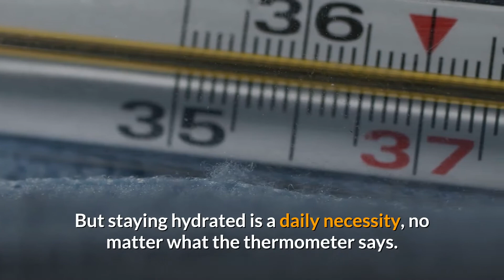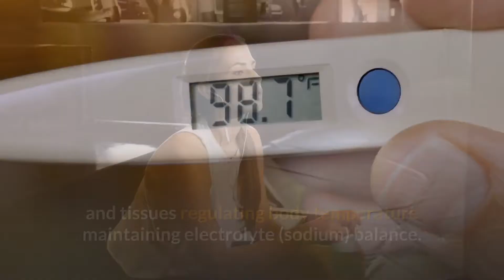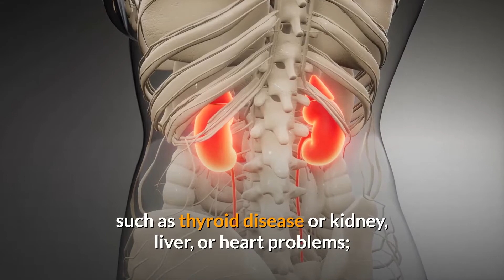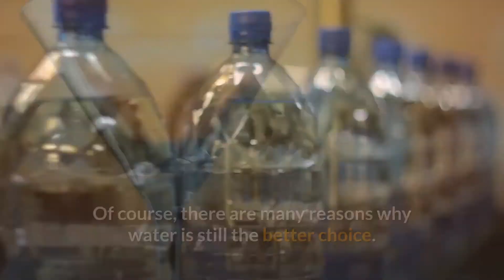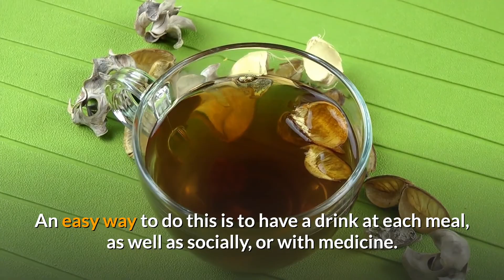How Many Ounces of Water You Should Drink A Day and WHY!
How Many Ounces of Water Should You Drink a Day and WHY!
🔻 Easy SOLUTION For Your Skin🔻

SUMMARY:

⌛TIMESTAMPS⌛
Intro - 00:00

CREDITS:
Vecteezy.com